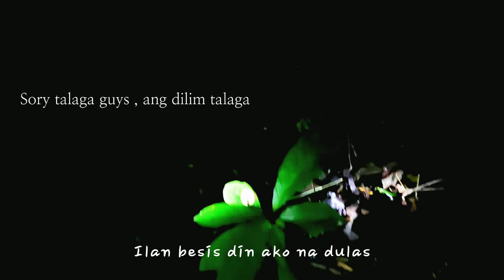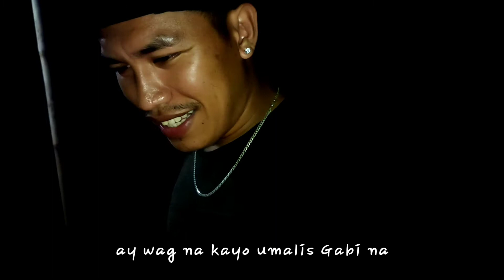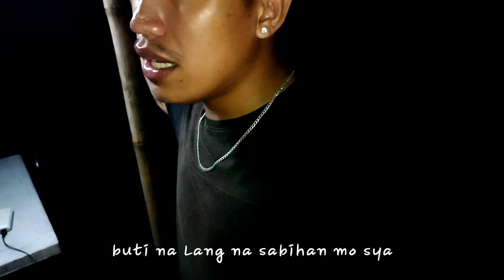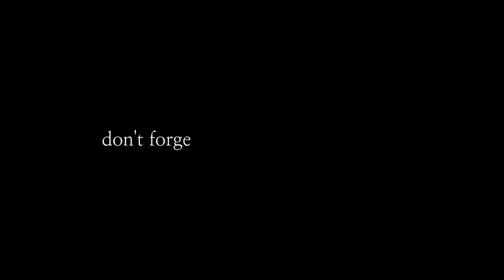Probinsyang Adobong Palaka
Guys Sorry medyo madilim ang pag kuha Ng vlog ko Kasi Gabi na Kami kumuha Ng palaka . sa lahat po nag tyga nanuod  Ng vlog ko thank you and godbles po sa Inyo🙏🙏  wag nyo na Lang kalimotan mag subscribe like comment and share .ingat lagi